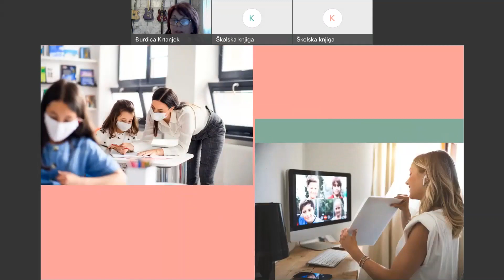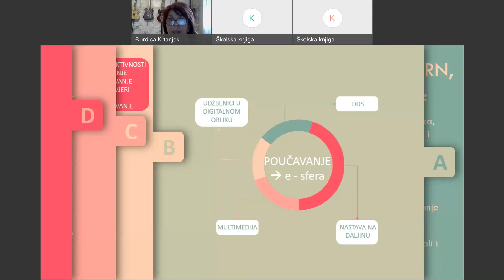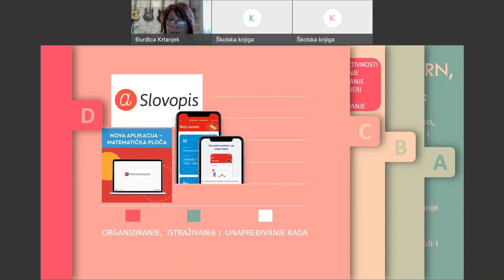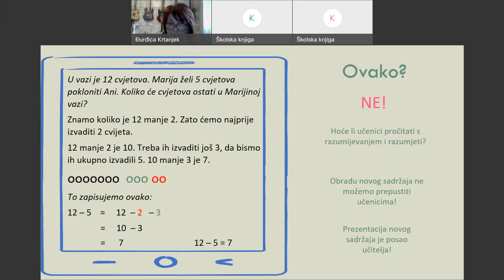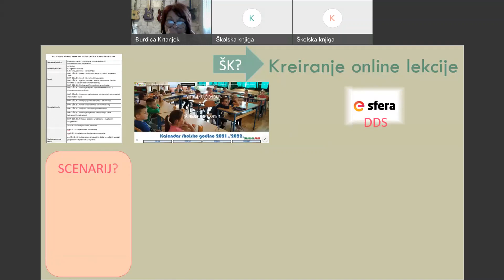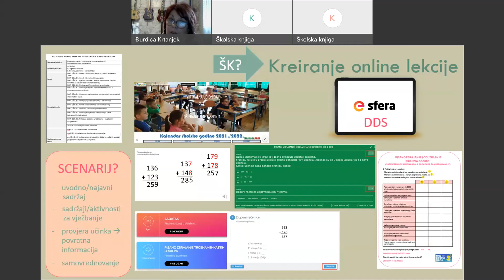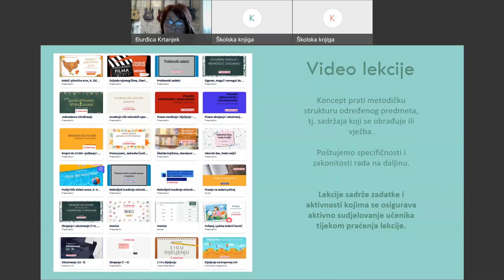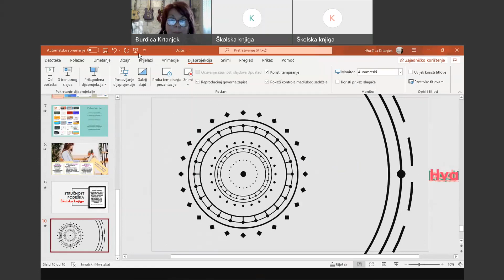Učiteljica u vrtlogu stvarnosti - 25.01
Što znači podrška Školske knjige u učionici? Kako planirati i voditi nastavu na daljinu?